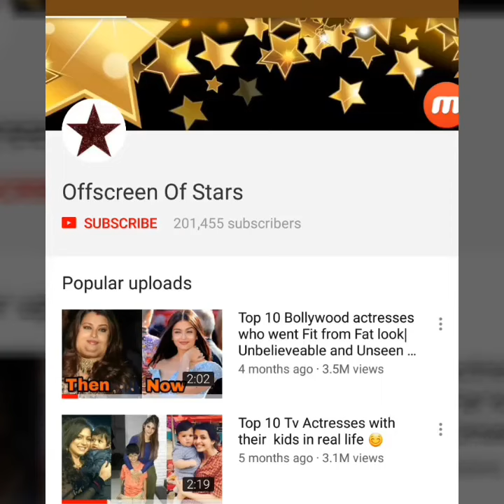Hina Khan shares a message after loosing Big Boss 11 from Shilpa Shinde